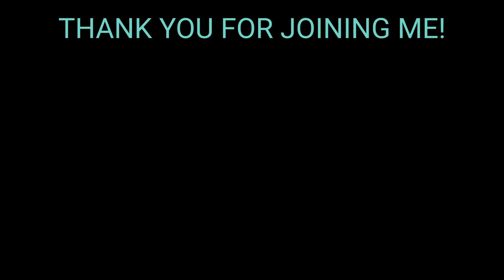15 Min QUADS KILLER Workout - Intense, Equipment: Yoga Block/Book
Ready for another challenging workout?

Quads - for me, the most mentally challenging session of a week, however also the most rewarding and euphoric afterwards.

This workout is amazing as a quad component for glute focused leg days, a bodyweight finisher or just as it is for a quick quad burn ;)

Make sure to embrace mind-muscle connection throughout the workout, during some exercises you might have the tendency to lift with your glutes instead of quads, but still aim to maximize the quad work!

Optional is a yoga block, book or something to elevate your heels for a bigger range of motion, however it’s possible to perform narrow or regular squats instead of elevated squats. Other exercises are also possible to perform without a yoga block.

With all that settled, here are the exercises in this workout:
1. DUCK SQUATS
2. WIDE & NARROW JUMP SQUATS
3. ELEVATED SQUATS
4. ELEVATED PARTIALS
5. ELEVATED HOLD
6. STATIC LUNGE (R)
7. LUNGE TO STEP (R)
8. STATIC LUNGE (L)
9. LUNGE TO STEP (L)
10. STAGGERED SQUAT (R)
11. STAGGERED PARTIALS (R)
12. STAGGERED SQUAT (L)
13. STAGGERED PARTIALS (L)
14. LATERAL SQUAT (R)
15. LATERAL PARTIALS (R)
16. LATERAL SQUAT (L)
17. LATERAL PARTIALS (L)
18. LUNGE TO SQUAT (R)
19. LUNGE OT SQUAT (L)
20. ELEVATED SQUAT TO ALT SQUAT
21. ELEVATED PARTIALS
22. ELEVATED PULSES
CREDITS:
Thanks for joining me!

If you are new to exercise, please consult your fitness professional to give you advice on your exercise form. By performing any fitness exercises without supervision like with this video, you are performing them at your own risk. Avery Ayres will not be responsible or liable for any injury or harm you sustain as a result of this video.